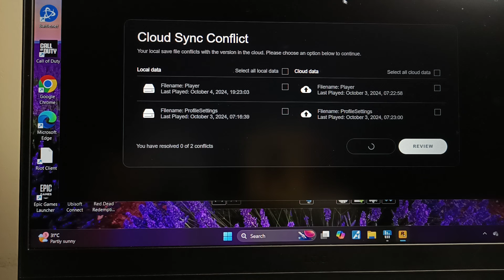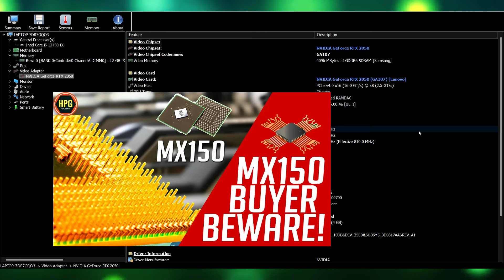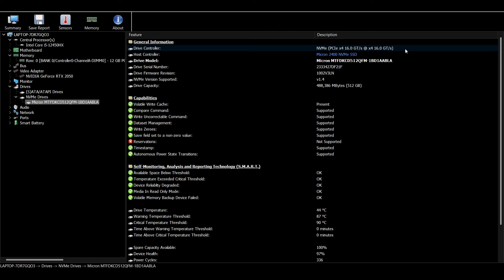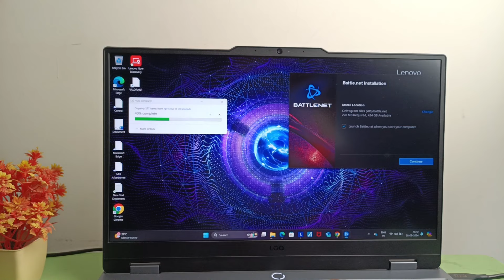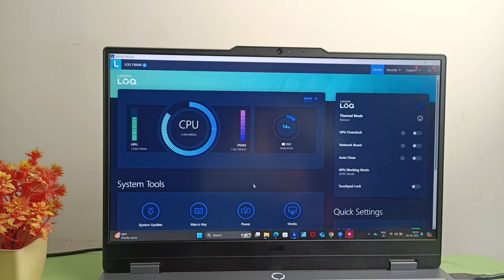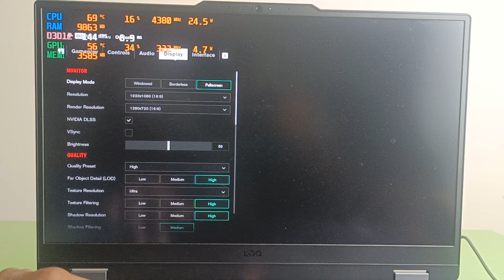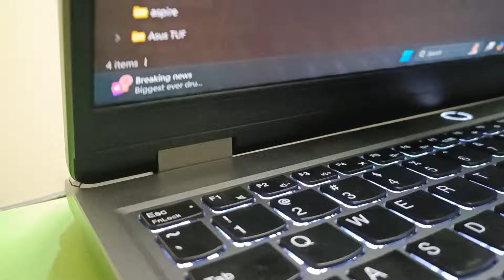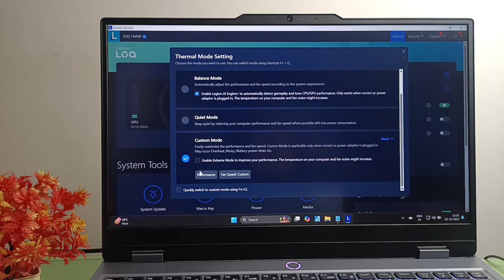Lenovo LOQ What's The FUSS i5 12th gen RTX 2050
Lenovo LOQ 2024 review Motherboard issue 12the gen RTX 2050 battery drain issue. All discussed in this video with solution and reply from lenovo.
Setup your Laptop for best Performance and long life. Download This Application.

♦ OS : Windows 10 Pro 64Bit
♦ CPU : Ryzen 5 3600
♦ RAM : DDR4 16GB 3000 MHz
♦ GPU : Nvidia RTX 2060 Super ( 8 GB GDDR6)
♦ SSD  : 480 GB M.2 WD Green
♦ HDD : 1TB 7200 Rpm